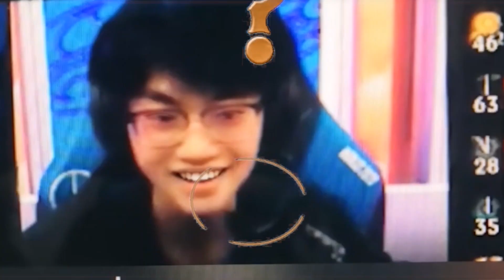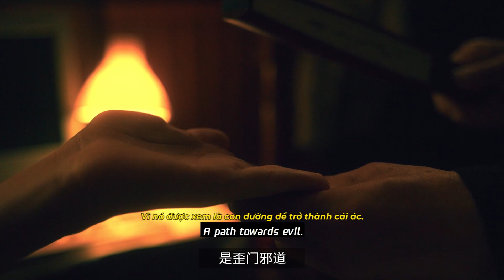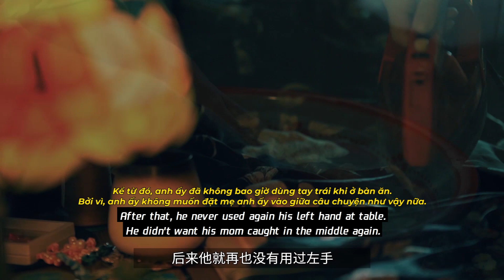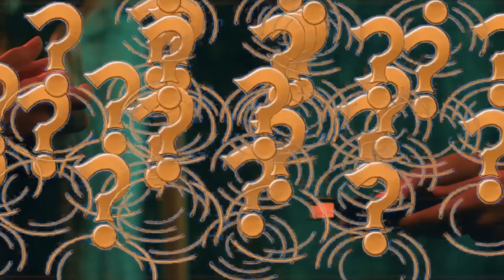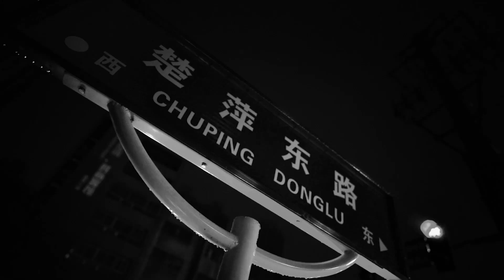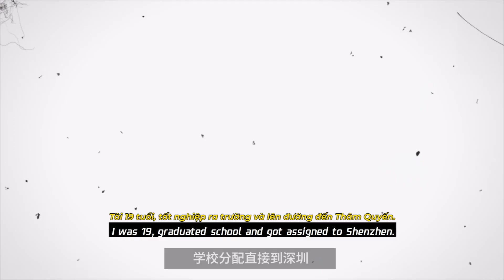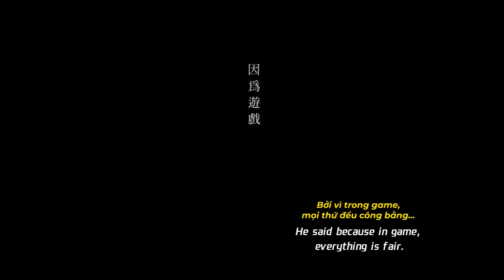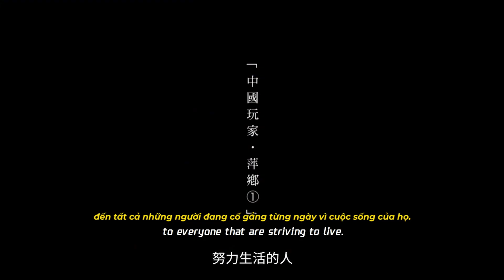Bằng Tường, Thành phố của những điều thần kỳ | Câu chuyện tuyển thủ | Top Esports - Knight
Bằng Tường, thành phố nơi điều kỳ diệu được sinh ra, nơi những thần đồng được sinh ra.

Một MC, một thợ may, và một tuyển thủ LMHT xuất sắc - Knight.